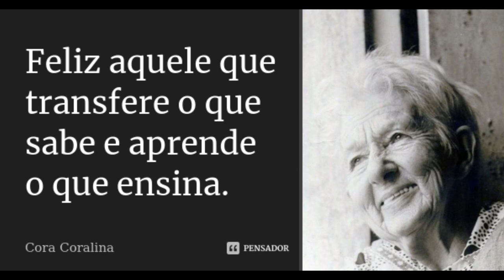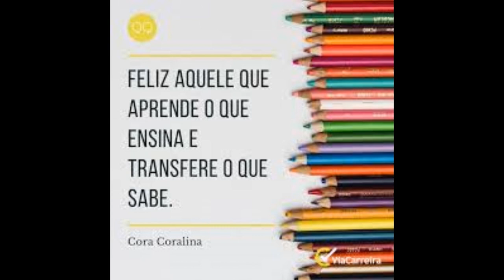CORA CORALINA - A Brasileira Diotima